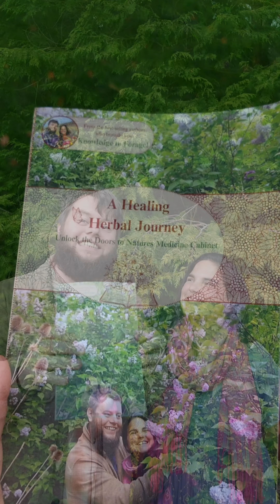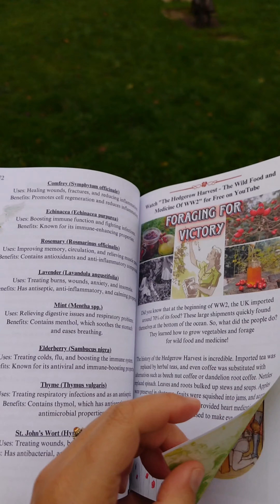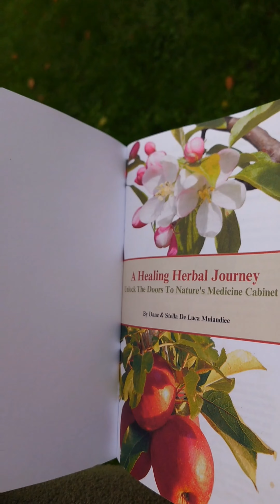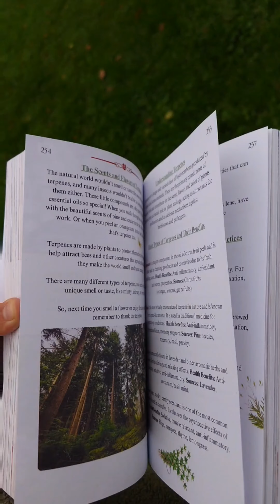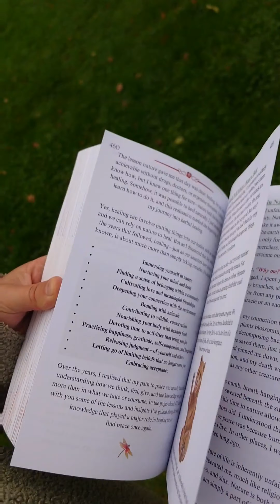A Healing Herbal Journey: Unlock the doors to nature's medicine cabinet 📗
Unlock the ancient wisdom of natural medicine and bring nature’s remedies into your daily life! From the comfort of your home, discover the transformative power of herbs and fungi to heal and nourish 💚

This isn’t just a book, it’s a life-changing journey! Explore how cultures have relied on these natural allies for thousands of years and how you, too, can use them for modern wellness.

Inside, you’ll find:

🌱 Step-by-Step Guides to craft remedies for everyday ailments

🌸 In-Depth Knowledge of herbal and fungi benefits, backed by science and ancient wisdom

🍄 Natural Antibiotics, Gut Health, and Immune Support solutions

🌊 The hidden powers of water, salt, and vibrant plants for holistic health

💊 Insights into modern microdosing and the healing history of psychedelics for mental wellness

But that’s just the beginning! Whether you’re a herbal enthusiast, a natural health seeker, or someone looking to step away from conventional medicine, this book is your essential toolkit. It’s packed with remedies for families, animal companions, and even crisis care techniques—like the herbal practices used during WWII!

This guide is born from Dane’s personal 17-year journey of healing. At 21, he faced life-altering mental and physical health challenges and found renewal in nature's gifts. Now, he shares his expertise and journey so others can reclaim their wellness and peace, naturally. 💚

📖 Ready to start your own healing journey?

A Healing Herbal Journey: Unlock the doors to nature's medicine cabinet (Knowledge To Forage)